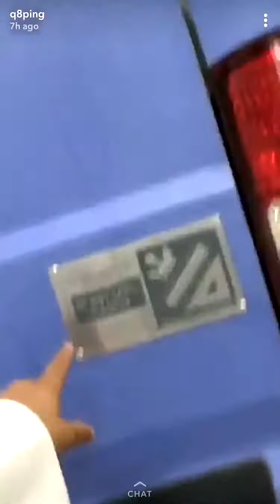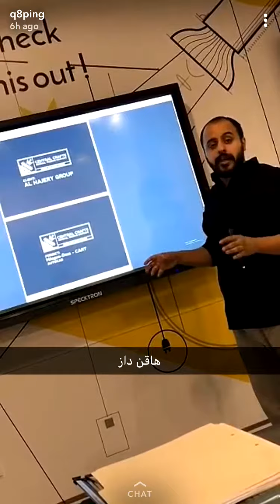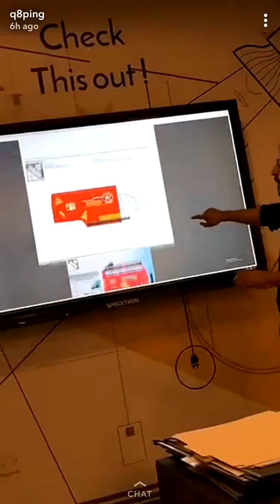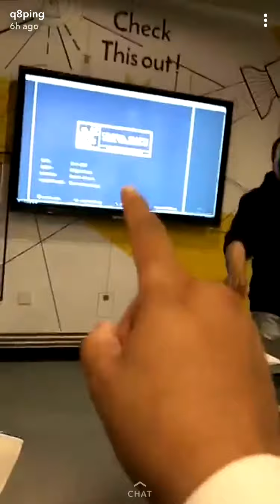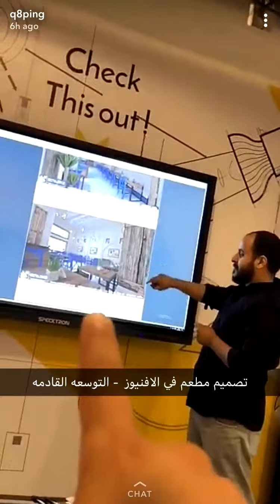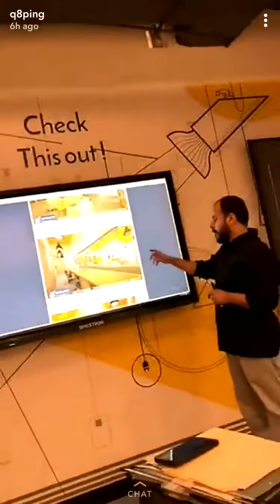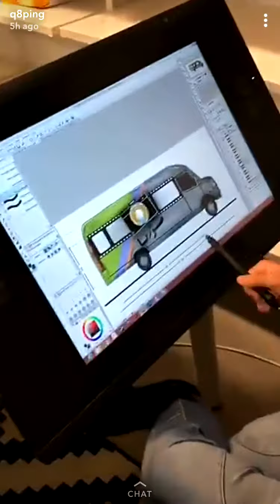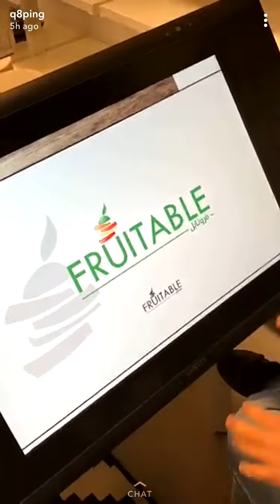تصميم محل او عربه لاصحاب المشاريع